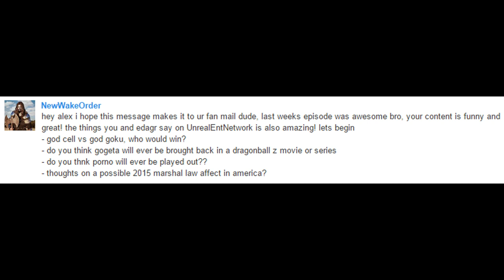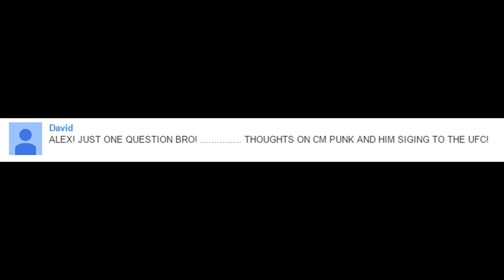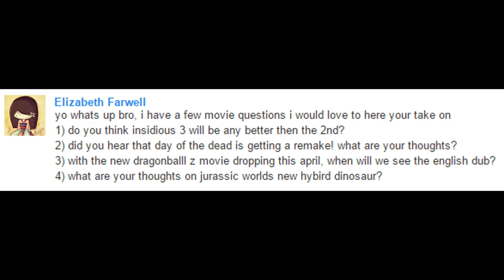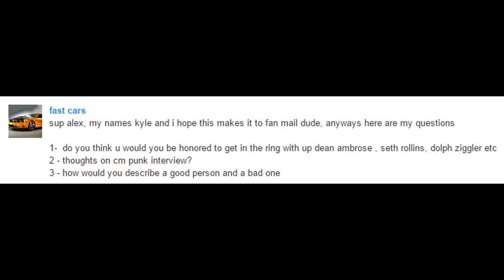Fan Mail Of The Week! - Episode 106 - ( 01 / 17 / 15 )